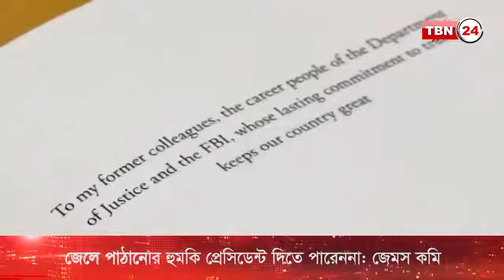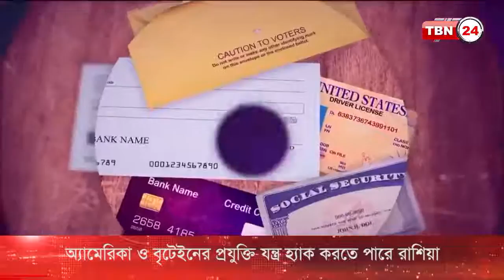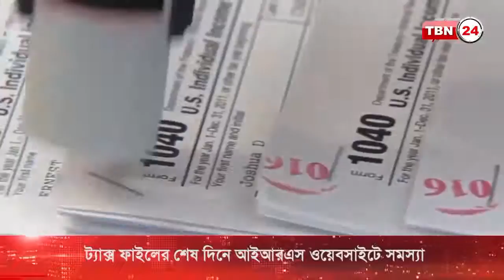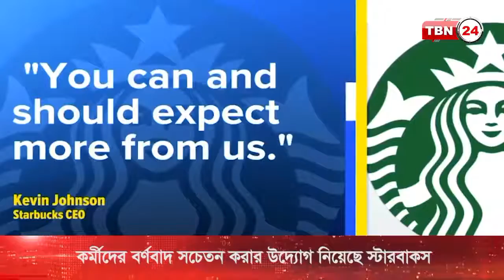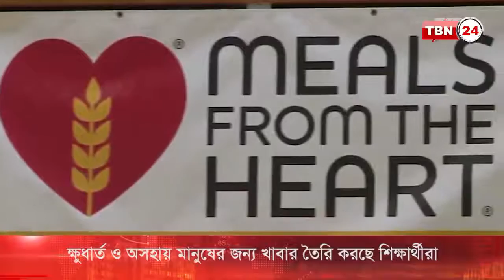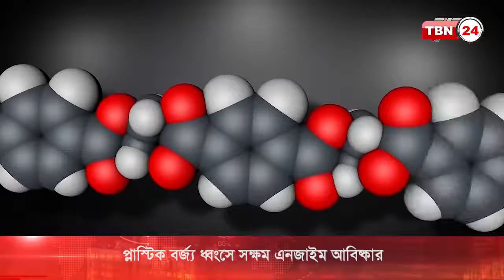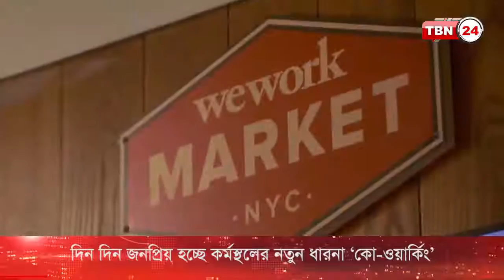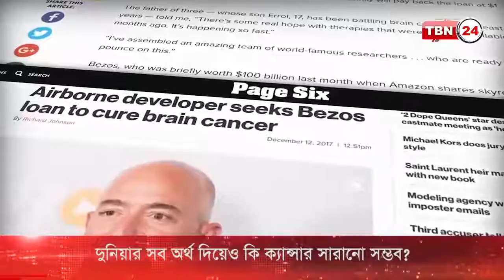TBN24 PRIME TIME NEWS 17 April 2018